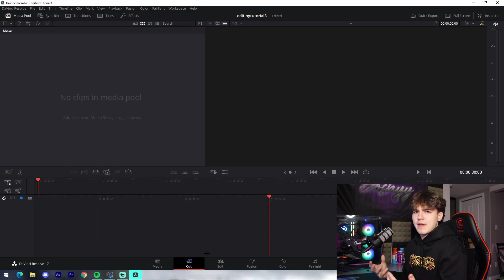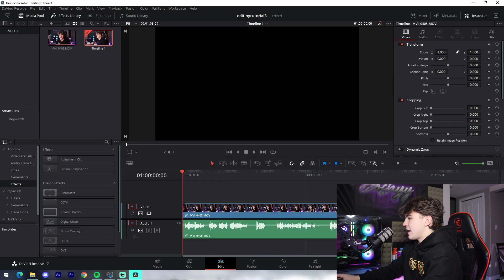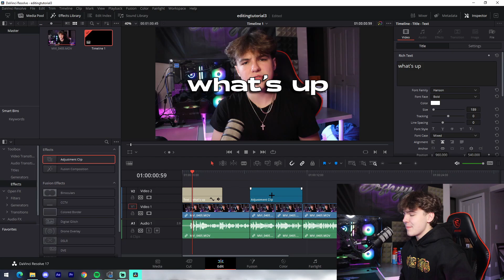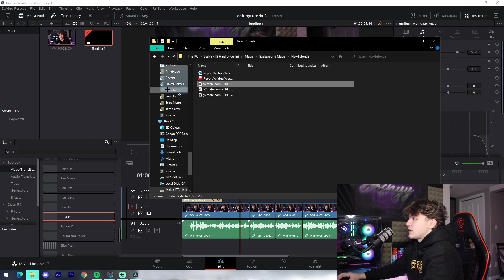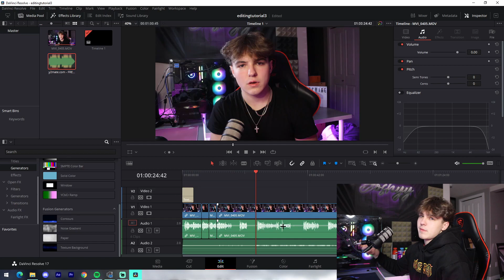How I Edit My Own Videos... How YOU Can Too!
In this video I show how I edit my own videos with a tutorial on how you can edit yourself inside of Davinci Resolve.

background music @EricReprid